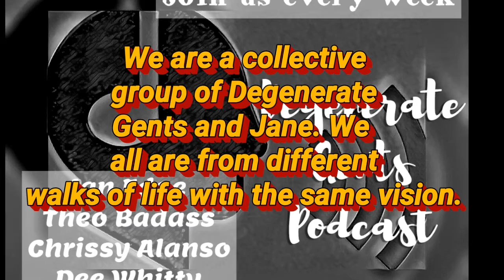Degenerate Gents Podcast promo. We are Degenerates!!!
Check out me and my friends podcast. We friggin rock!!!